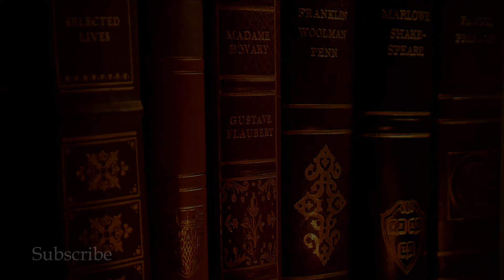The Great Books and the Great Conversation: An Introduction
An introduction to the great books and the great conversation. In this episode, I (Christian Poole) also cover questions like: Why read the great books? What makes a great book? Why focus on the great books of the West and not the East? Also covered is the Great Books of the Western World set, which I use extensively in this podcast and channel.

The ThinkingWest: Great Books Explored podcast revives the “Great Conversation” in our digital age through exploring the great books of the western world. We dive deep into the most influential books of all time, read short essays and letters from the greatest thinkers, and discuss timeless ideas that continue to shape our culture today.

ABOUT THINKINGWEST
ThinkingWest aims to revive the “Great Conversation” in our digital age through promoting the study of the great books of the western world, classical approaches to education, and through thoughtful commentary on current events, history, philosophy, culture, education, and religion.

Music composed and produced by Adam Drakos. Check out his channel here for more of his work